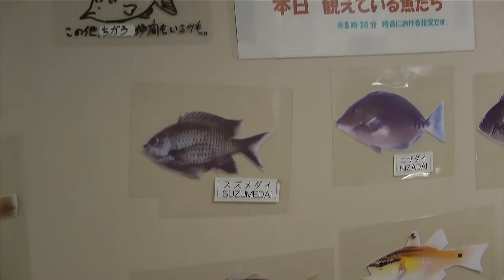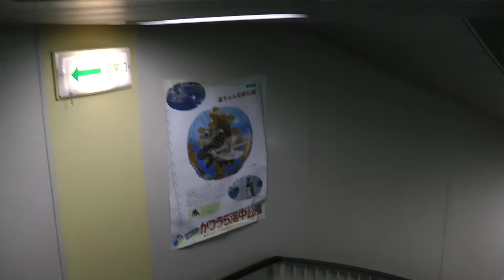[visit japan]勝浦海中公園入り口まで歩いてみた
もどうぞご覧下さい。

★map★